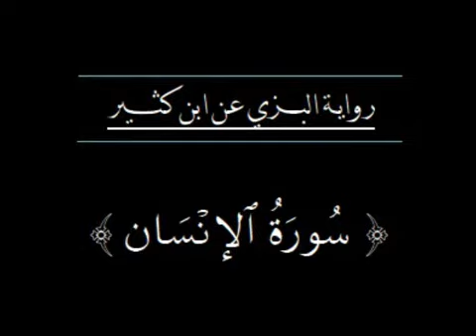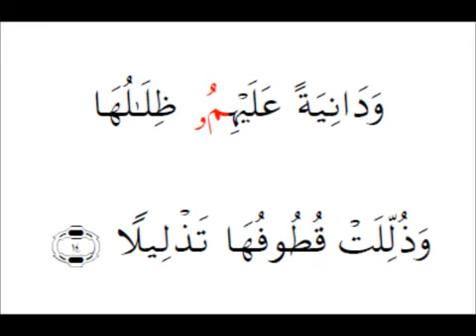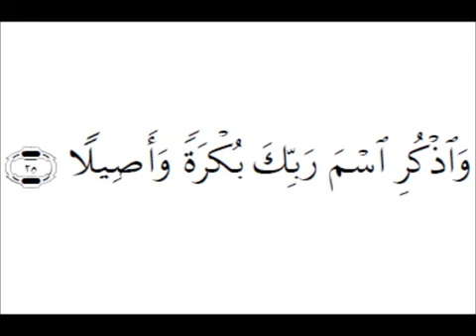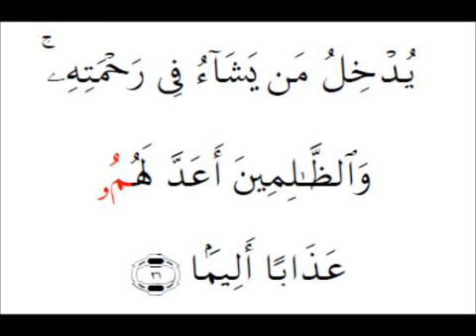Surah Dahr Insaan Mishary Rashid Bazzi Recitation سورة الإنسان برواية البزي للشيخ مشاري راشد العفاسي